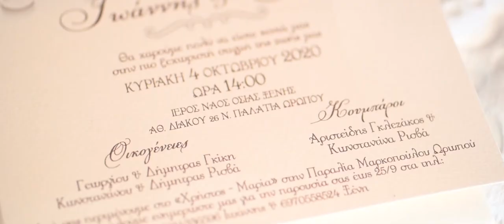wedding / trailer / giannis xeni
filmmaker instagram : @giorgoskoukoulis1 / Christos_androp

soundtrack / menexedes kai zoumpoulia / pharos ensemble